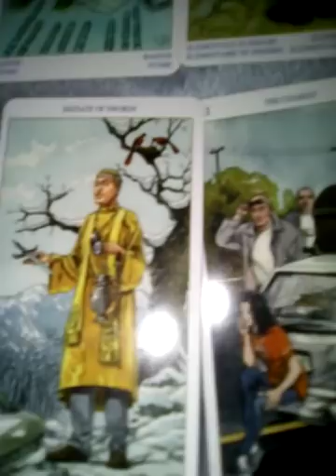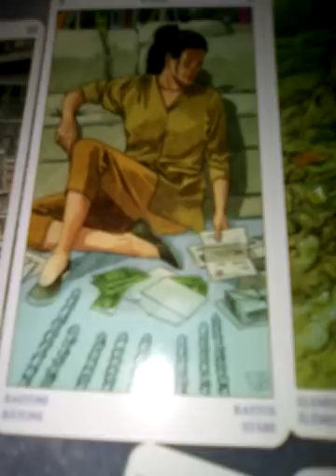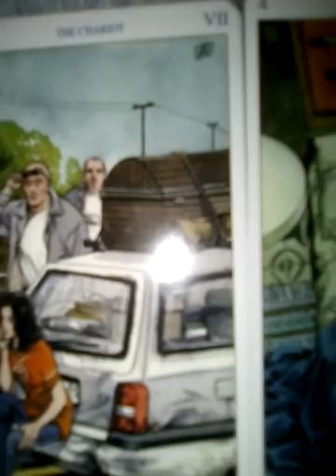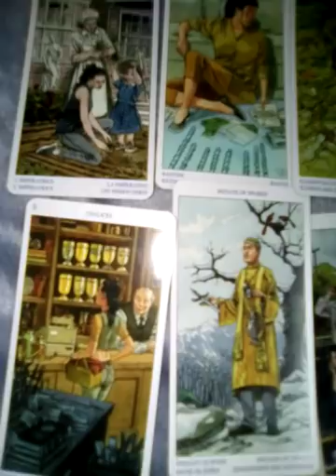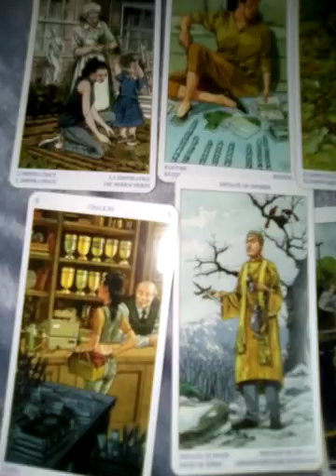🔮คนวันเสาร์👯ทายโชคลาภ💍จะถูกหวยไหม💸รายสัปดาห์26มีนา-1เมษา🃏อ.เอ๋🍹Line:aetarot24